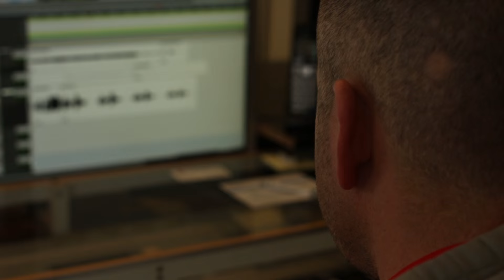"If I Fall" - Callie + John Proposal Video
I fell in love with the girl of my dreams. I seem to trip over my words if I'm trying to express my feelings about this girl because there's just way too much to feel, so I took the overflow of emotions and concentrated them by writing a song to put forth my best effort at telling her how I felt, and this is how it turned out.